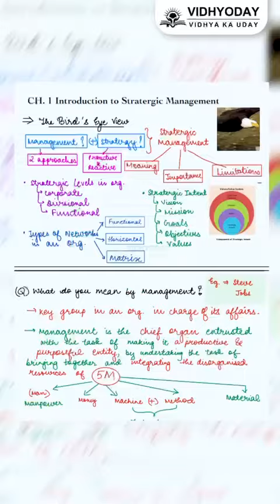SM स्वाहा ! (One Day Marathon)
Get Ready for the one-day marathon of SM with Vidhyoday. Prepare for your exam with this top-notch study session.